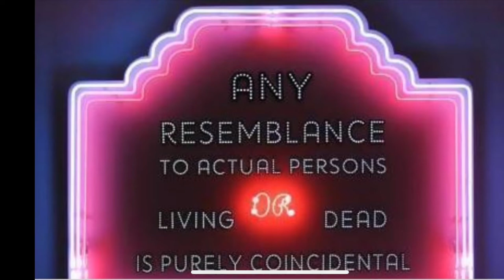House Hunters International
A young couple try to find a perfect new home.